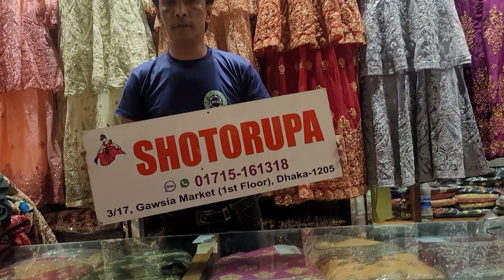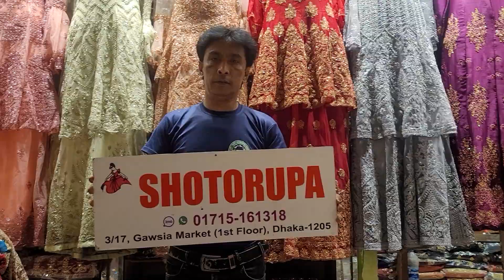01715161318/সারারা গারারা নতুন কালেকশন